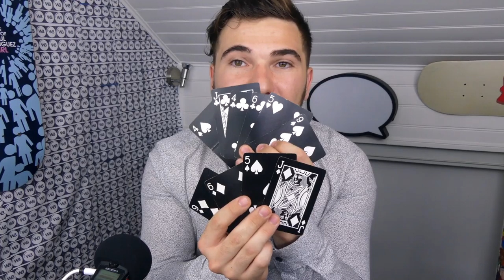MA PASSION SECRÈTE ! | WORKBODY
● INFO●

● ME SUIVRE ●

| WORKBODY